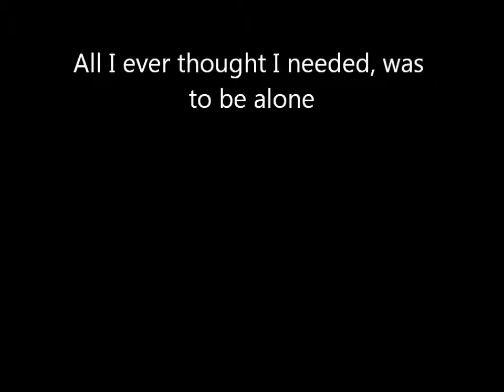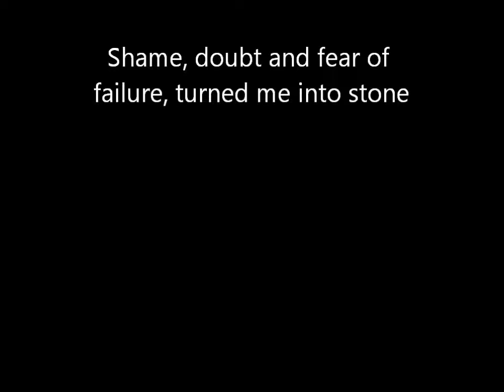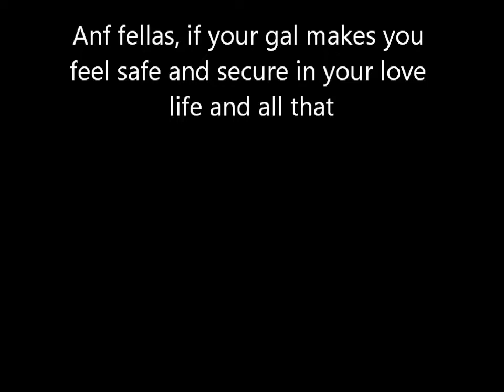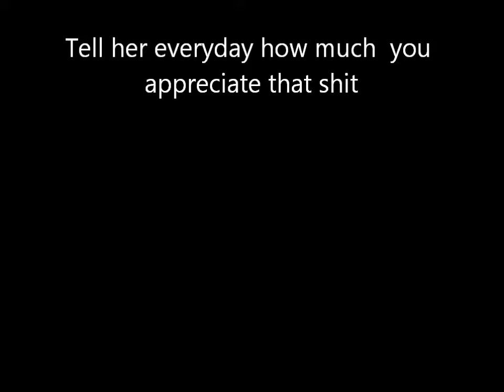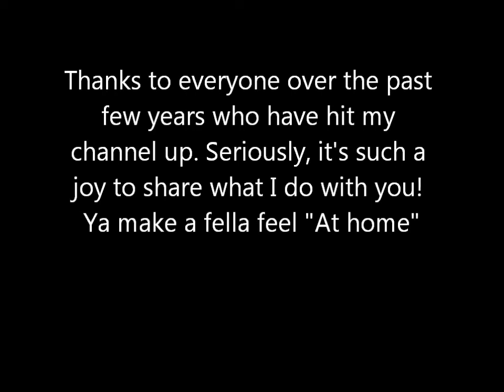Home - Jerry Foster